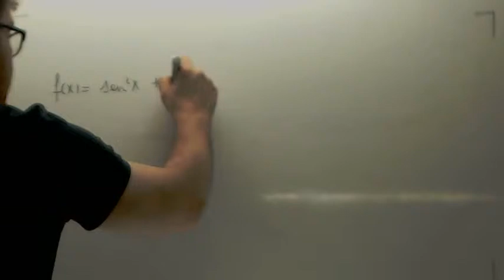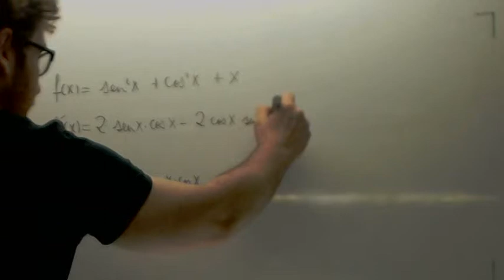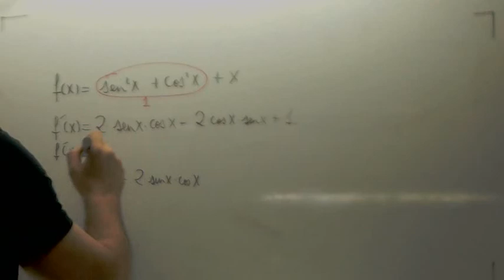Derivadas 03 Matematicas 2º Bachillerato Academia Usero Estepona